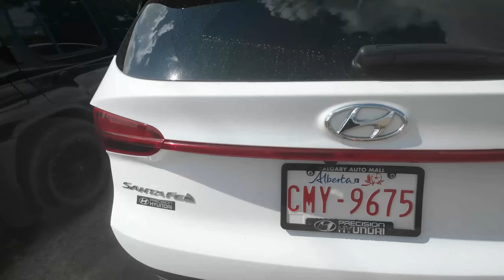MASAYA PAG MAY MGA KAAGAW SA PAGKAIN | BUHAY CANADA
Kumusta mga kaibigan! 🎥✨ Sa episode na ito ng "Buhay Canada," sumama kayo sa aming pagkain! 😄🍽️

Makikita ninyo ang mga tawanan at saya habang kami ay nag-eenjoy sa mga pagkaing Pinoy dito sa Canada. 🤤🇨🇦 Kasama namin ang ilang mga kaibigan at pamilya na nagdadala ng extra saya sa bawat pagkain. Sino ang mga unexpected na kaagaw sa aming mga paboritong pagkain? Panoorin ninyo at mag-enjoy sa mga funny moments at heartwarming scenes!